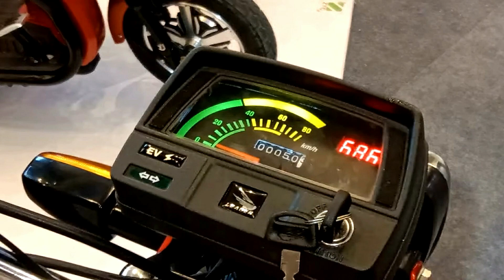Leader Electric bike 70 detailed review | Price in Pakistan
150KM in one charge Detailed Test Review | MS Jaguar 125 Electric bike | Live Proof

The information provided is for general informational purposes only and should not be considered professional or legal advice. Viewers are advised to conduct their own research and seek professional advice before making any purchasing decisions. The reviewer shall not be held responsible for any loss, damage, or injury caused by using or relying on any information provided in this video.
Please note that electric bikes' performance, specifications, and features may vary, and the experiences shared in this video are specific to the reviewer's encounters. Results may differ based on individual circumstances and usage.
By watching this video, viewers acknowledge and agree that the reviewer and their channel shall not be held liable for any claims, losses, or damages, including but not limited to direct, indirect, incidental, or consequential damages arising out of or in connection with the use of this video or the information provided.